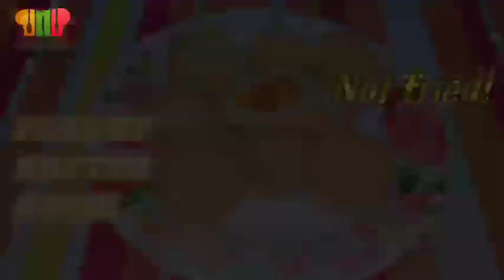Peanut butter buchi | Not fried buchi recipe | Kakanin recipe for negosyo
Sa mga customers na ayaw ng mamantikang pagkain Lalo na sa buchi, ito na Ang sagot ! peanut butter buchi Not fried

▪️2-3 tbpsn sugar
▪️sesame seeds
▪️ peanut butter

Swak na swak ito sa panlasa ng mga bibili 👍